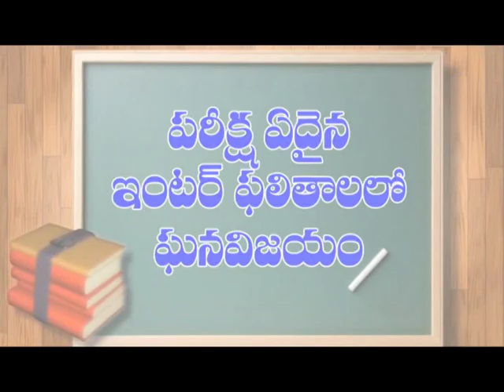విష జ్వరాలతో అల్లాడుతున్న టంగుటూరు మండలం గుర్రపడియ, మిట్టపాలెం గ్రామస్తులు|| DN5 NEWS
విషజ్యరాలు, వైరల్ ఫీవర్ తో కొండపి మండలం గుర్రపడియ, మిట్టపాలెం గ్రామస్తులు ఇబ్బందులు పడుతున్నారు. జ్వర పీడితులను వైసీపీ కొండపి నియోజకవర్గ అభ్యర్థి డాక్టర్ మాదాసి వెంకయ్య పరామర్శించారు.
గుర్రపడియ గ్రామలోని యస్సి కాలనీలో జ్వరపీడిత ప్రభావంతో మృతి చెందిన కడియం నరసమ్మ(60) కుటుంబాన్ని పరామర్శించారు. అనాధులుగా వున్న చిన్నరులను పరామర్శించి వారికి భరోసా కల్పించారు. నెన్నూరుపాడులో వడదెబ్బతో బాధపడుతున్న శేషారెడ్డి తల్లిని పరామర్శించారు. ఆయన వెంట గ్రామ నాయకులు ఆళ్ళ శ్రీనివాసరెడ్డి, నెప్పల హనుమంతరావు, బీమనాదం సుబ్బరెడ్డి, మేకల లక్ష్మారెడ్డి, ఆళ్ళ క్రిష్ణారెడ్డి, మారెడ్డి వెంకటేశ్వరరెడ్డి, వల్లంరెడ్డి రమణారెడ్డి ఉన్నారు.